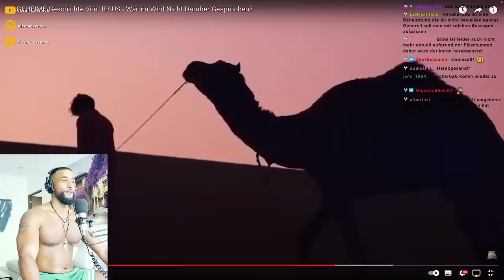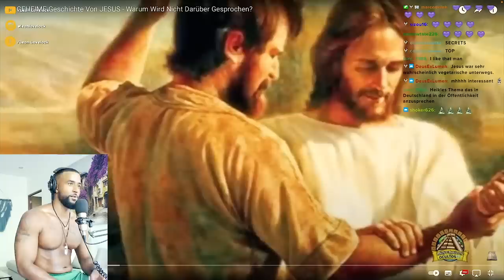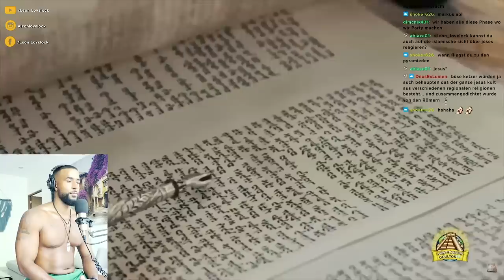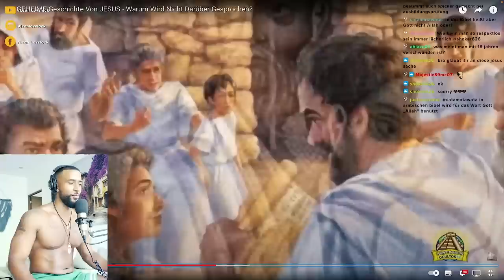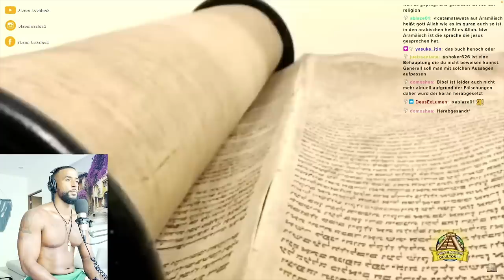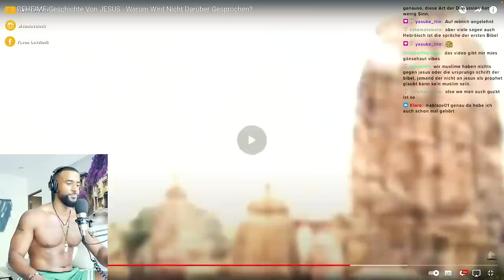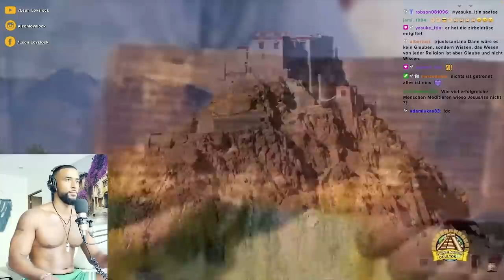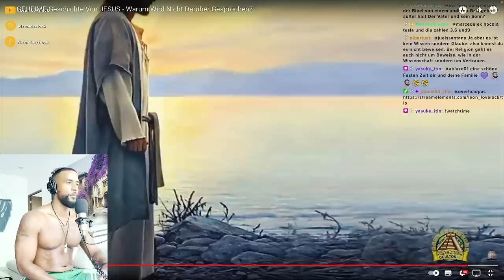DIE GEHEIME GESCHICHTE VON JESUS 🤯 [DOKU] REACTION - Leon Lovelock